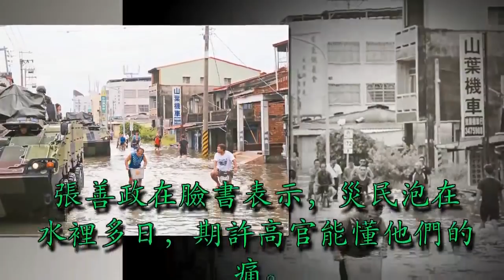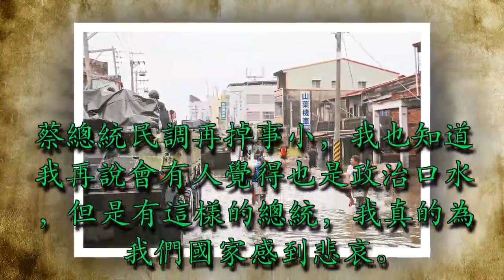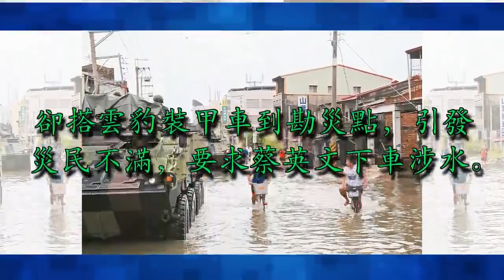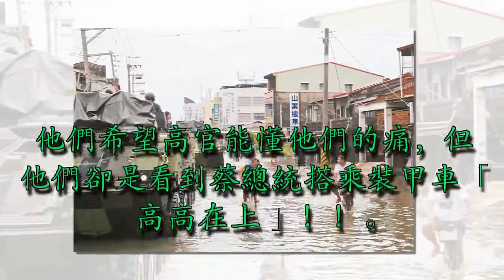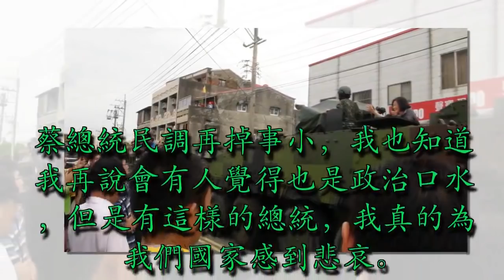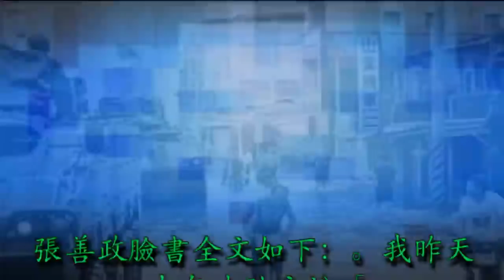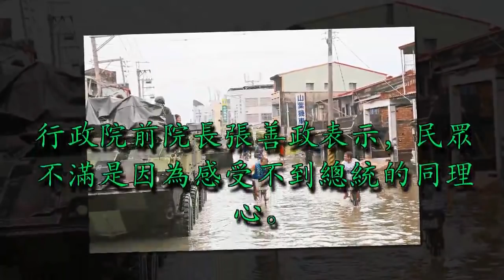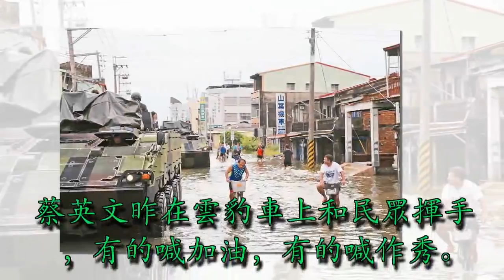蔡英文搭甲車勘災 張善政：真為我們國家感到悲哀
記者謝恩得／翻攝
記者謝恩得／翻攝

接連幾天豪雨讓中南部淹成水鄉澤國，總統
蔡英文
昨南下勘災，卻搭雲豹
裝甲車
到勘災點，引發災民不滿，要求蔡英文下車涉水。行政院前院長
張善政
表示，民眾不滿是因為感受不到總統的同理心。

張善政在臉書表示，災民泡在水裡多日，期許高官能懂他們的痛，結果看到的卻是「高高在上」的蔡總統，「有這樣的總統，我真的為我們國家感到悲哀。」

張善政臉書全文如下：

我昨天中午才貼文說「災後大家不要政治口水，要有同理心。這要由政府高官開始做起，否則每次有事，民調就跟著掉。」但晚上我就在Line和新聞推播上，看到蔡總統搭雲豹裝甲車巡視淹水災區，引起民眾不滿。

為什麼民眾會不滿，因為他們感受不到同理心，他們已經泡在水裡多天，他們希望高官能懂他們的痛，但他們卻是看到蔡總統搭乘裝甲車「高高在上」！！

蔡總統民調再掉事小，我也知道我再說會有人覺得也是政治口水，但是有這樣的總統，我真的為我們國家感到悲哀。

蔡英文昨在雲豹車上和民眾揮手，有的喊加油，有的喊作秀。記者謝恩得／攝影

蔡英文昨在雲豹車